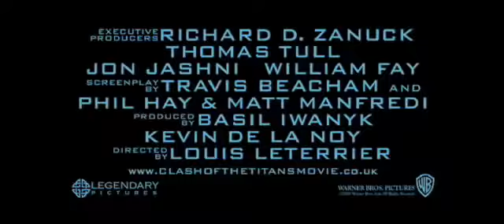Clash of the Titans - Movie Trailer (2010)